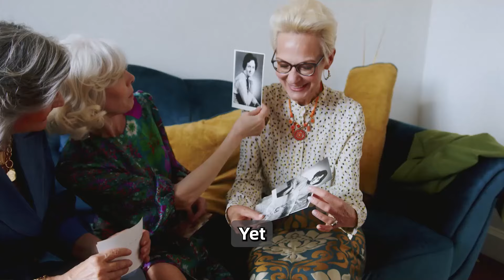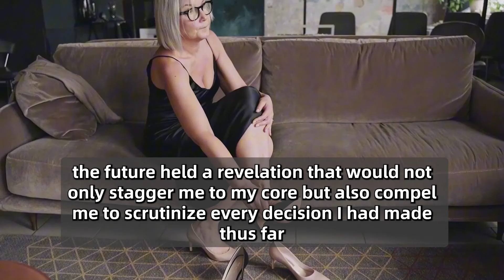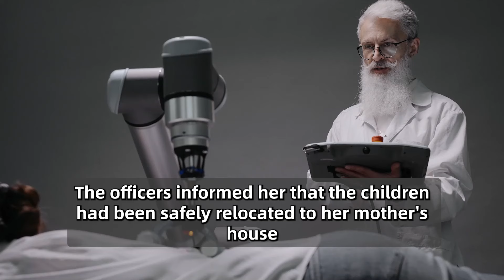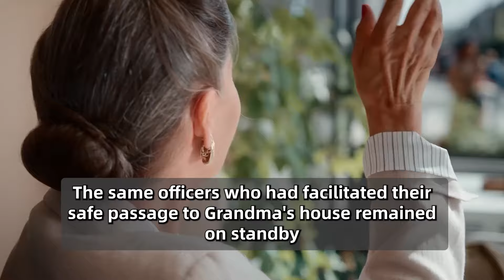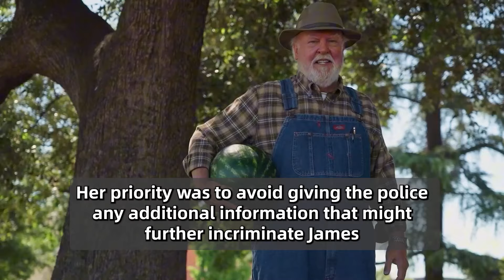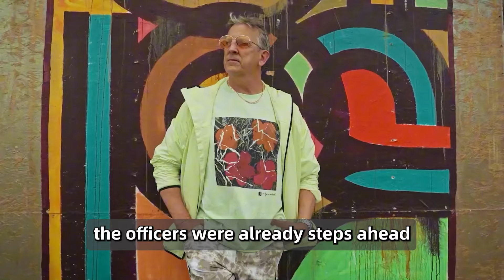Little Girl Was Pregnant, The Doctor Called The Police Immediately When She Saw The Ultrasound.